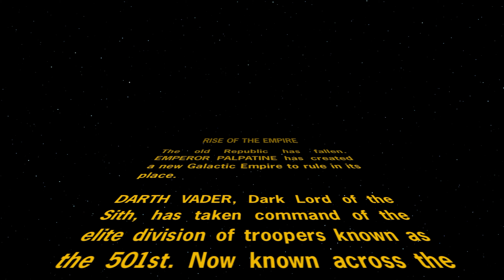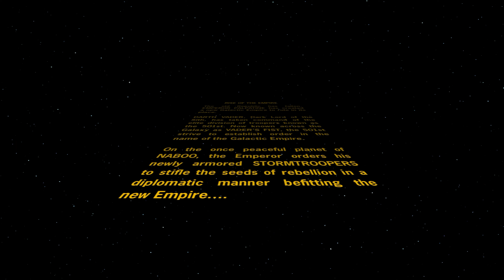Star Wars Battlefront 2: Rise of the Empire Campaign Part 9 Imperial Diplomacy (PS5 4K 60fps)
Star Wars Battlefront Classic Collection - 501st Journal - Naboo: Imperial Diplomacy - Star Wars Battlefront II (Campaign) Rise of the Empire Full Let's Play Walkthrough Part 9 (No Commentary - PS5 Gameplay 4K60fps)

Info:
Game: Star Wars Battlefront Classic Collection (2024), Star Wars Battlefront II (2005)
Developed by Pandemic Studio
Published by Lucas Arts (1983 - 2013), Disney, Aspyr
Consoles: PS5, PS4, PS2, PSP, Xbox, Xbox One, Xbox Series X, Nintendo Switch, PC

Devices using for this video:
Console: PlayStation 5
Capture Card: Elgato HD60 X
Recording Software: Elgato 4K Capture Utility
Editing Software: Movie Studio 17 Platinum - Sony Vegas (Steam Version)

Fight in iconic battles from across the STAR WARS™ galaxy

Play the classic STAR WARS Battlefront games on modern consoles, online and offline in this complete classic collection.

This Classic Collection includes:
STAR WARS Battlefront (Classic)
 -Includes Bonus Map: Jabba's Palace
 -Includes Bonus Maps: Bespin: Cloud City, Rhen Var: Harbor, Rhen Var: Citadel, and Yavin 4: Arena
 -Includes Bonus Heroes: Asajj Ventress & Kit Fisto

*Key Features*
Traverse the Galaxy in Campaign Mode & Galactic Conquest
Galactic Conquest: Devise your strategy, recruit your troops, and execute your tactical vision for conquering the galaxy.
STAR WARS™  Battlefront Campaign: Experience iconic battles from STAR WARS Episodes I-VI
STAR WARS™  Battlefront II Campaign: Join the rise of Darth Vader’s elite 501st Legion of Stormtroopers

Massive Locations with up to 64-player Online Support
 -Fight on the ground: Wookiee Warriors, Jet Troopers, Droidekas and more in massive multiplayer action
 -Drive iconic vehicles: Speeder Bikes, AT-STs, AT-RTs, and more in offensive and defensive battles
 -Pilot legendary starships: TIE fighters, X-wings, and more in space and air dogfights

Expanded Hero Assault
Hero Assault is playable on all ground maps including: Death Star, Kashyyyk, Kamino, and Naboo for the first time ever
 -Fight with heroes: Mace Windu, Yoda, Luke Skywalker, and many others!
 -Battle with villains: Darth Maul, General Grievous, Darth Vader, and many others!